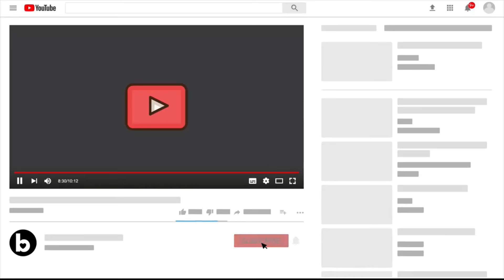18 Nov Real Madrid News: Rodrygo, LV might return early | Brahim, Jude perform well with NT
JUST IN: Jude Bellingham would miss the next Nations League game through suspension.

Real Madrid will play against Leganes on Sunday without:

❌ Alaba
❌ Carvajal
❌ Militão
❌ Lucas Vazquez
❌ Tchouameni
❌ Rodrygo

BREAKING: Rodrygo might return sooner than expected.

His recovery was initially set at 5-6 weeks.
Source: marca

NEW: Lucas Vázquez training on the pitch today

JUST IN: Aurélien Tchouaméni is set to play the rest of the season as a CB.
Source: relevo

BREAKING: Real Madrid are considering Miguel Gutierrez return, in addition to Davies.
Source: ellarguero

Real Madrid are interested in Malaga ST Antoñito (18) for Real Madrid Castilla.
Source: jfelixdiaz

Raúl: “Having Raul Asencio with the first team gives an extra advantage to the young players, and gives them hope of reaching the first team.”

 Luka Modrić has made more tackles and interceptions combined (25) than ANY other player in League A of the UEFA Nations League.
Source: WhoScored

Luka Modrić received the "Show Your Heart" award, for the most passionate national team player of 2024, chosen by the fans.

Jude Bellingham has reached 105 G/A

OFFICIAL: Jude Bellingham named MOTM
Two assists & one penalty won.

Brahim Díaz for Morocco:

- 8 games
- 6 goals
- 2 assists

ON. FIRE.